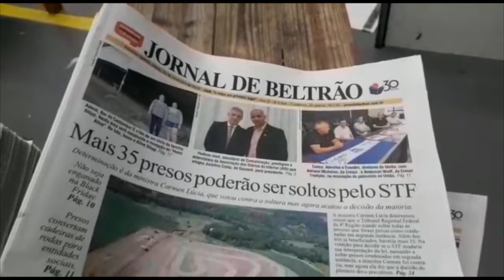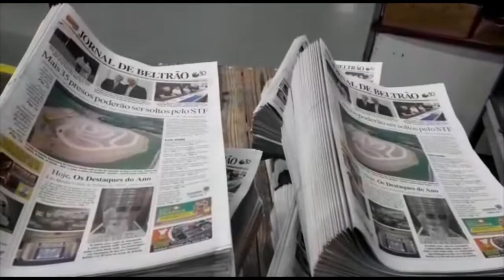Impressão do Jornal de Beltrão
Conheça um pouco sobre o nosso dia a dia, com a impressão do Jornal de Beltrão na gráfica.